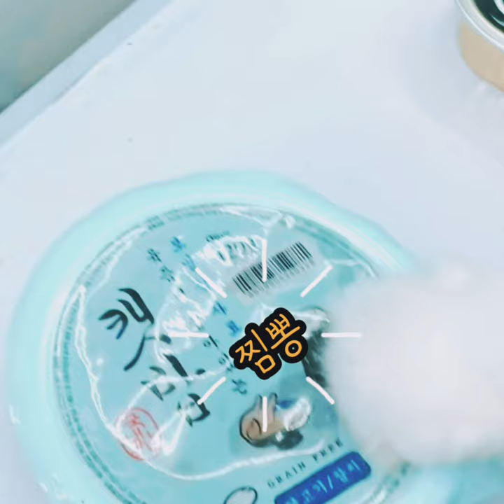[까캔튜브] 편의점에 간 까까냥이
ㅡㅡㅡㅡㅡㅡㅡㅡㅡㅡㅡㅡㅡㅡㅡㅡㅡ
ㅡㅡㅡㅡㅡㅡㅡㅡㅡㅡㅡㅡㅡㅡㅡㅡㅡ
우리에겐 익숙한 편의점이
까까에게는 신기한게 너무 많은 요지경입니다:)